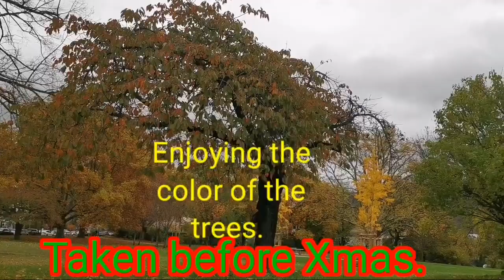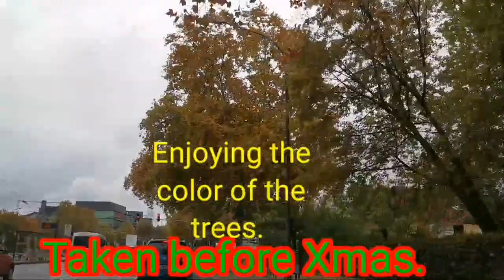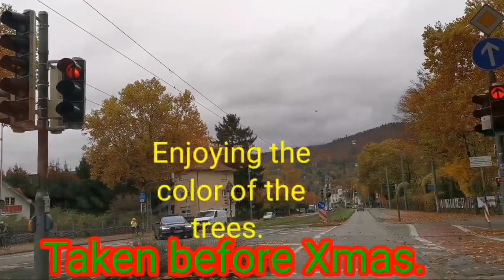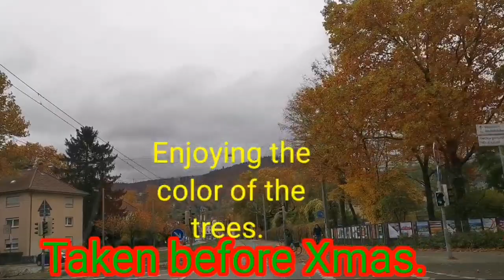A simple and short video clip around my place.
After a long rest. I did a short compilation where I live.